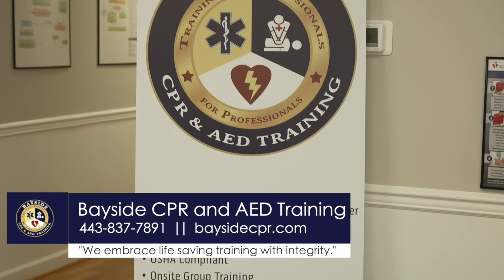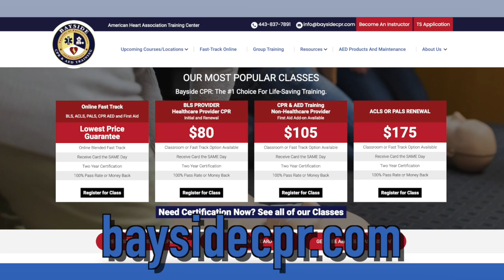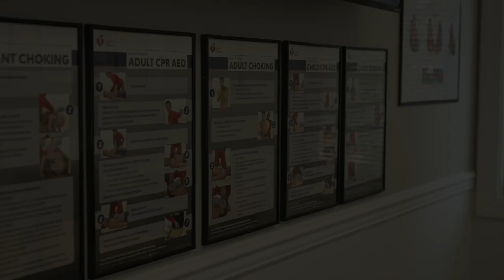Bayside CPR and AED Training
"At Bayside CPR & AED Training Center we embrace life saving training with integrity.

We strive to empower our students with the confidence to act in an emergency through hands-on training by EMS instructors, innovative instruction techniques, and a comfortable, supportive learning environment.

Our skills are of the highest caliber because we have dedicated our lives to serving the public."